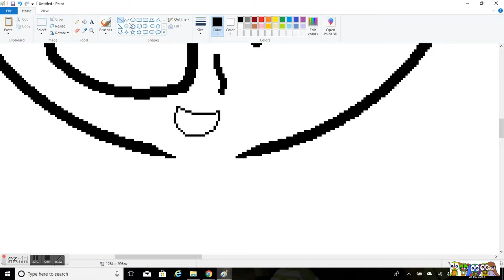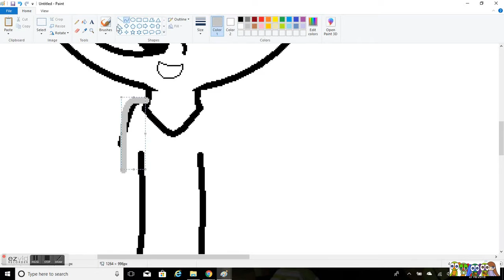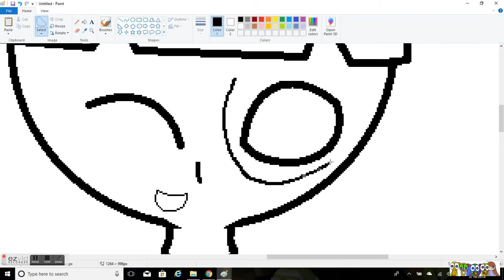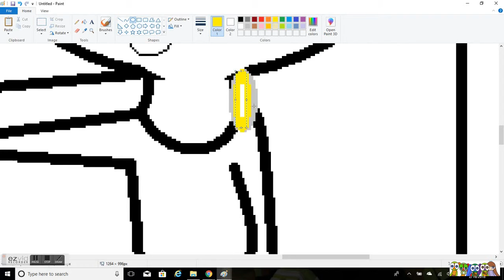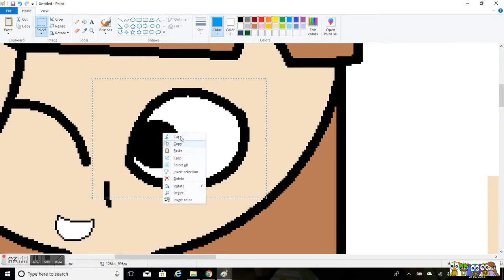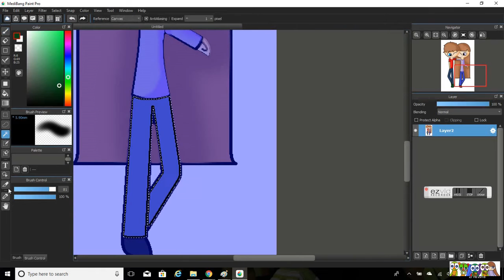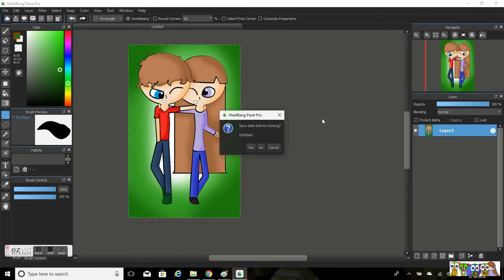Speedpaint: Happy Birthday Joseph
I hope you like it Joseph, your funny, kind, crazy (in the good way), smart, and a good friend. Happy Birthday!